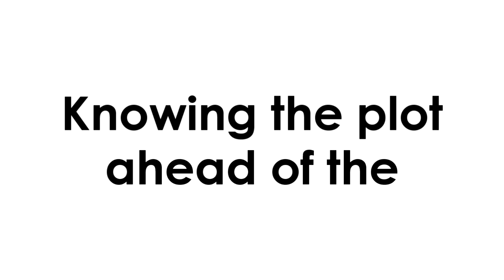193rd Abstract Distract - Five Nights at Freddy's 6 + Doom II RPG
It’s just another FNAF + Doom gmod animation video that I meant to finish back in May; that’s all.

~ Music
- “Just Add Water” from Freddy Fazbear’s Pizzeria Simulator
- “I’m Gonna Torch the Place” by Wayne Brady from “Whose Line Is It Anyway?”
- “Game Win” from “Freddy Fazbear’s Pizzeria Simulator
~ Map
- Rockstar Freddy, Rockstar Bonnie, Rockstar Chica, Rockstar Foxy and Lefty from “Freddy Fazbear’s Pizzeria Simulator” (these models were taken down from Steam Workshop)
- Yoshi Boy
~ Miscellaneous
- “Whose Line Is It Anyway?”
- sounddogs
- “Freddy Fazbear’s Pizzeria Simulator”
- Soldier from “Team Fortress 2”
- Waluigi’s Taco Stand
- Oddcast text-to-speech demo
- Peter Griffin from “Family Guy”
- Whatever else.